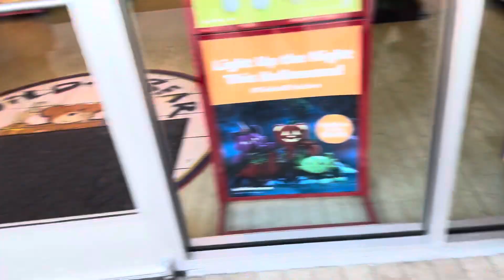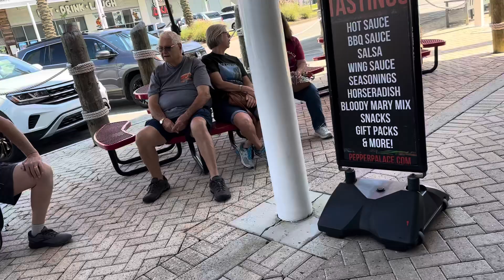Part 1 The Wharf at Gulf Shore Alabama